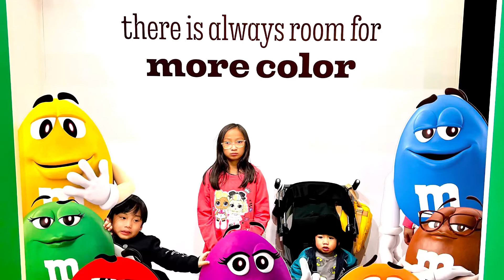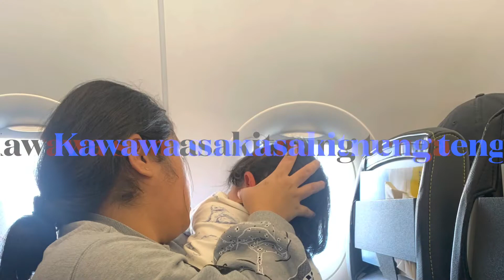Las vegas trip nov 2022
Thanks ate ria, isabel and kuya ramon for the hotel mgm grand

Celebrate kuya romeos bday